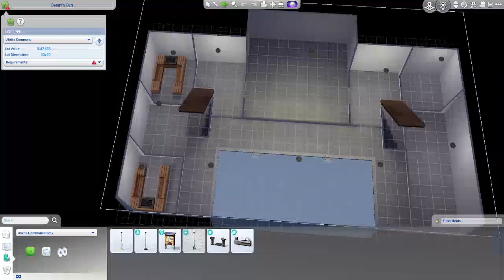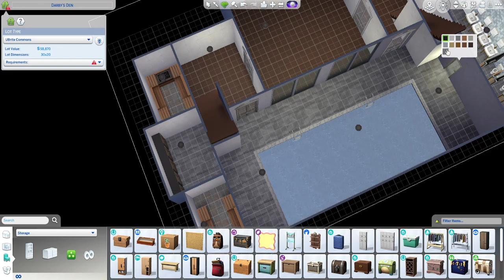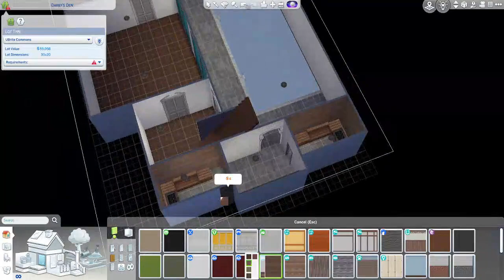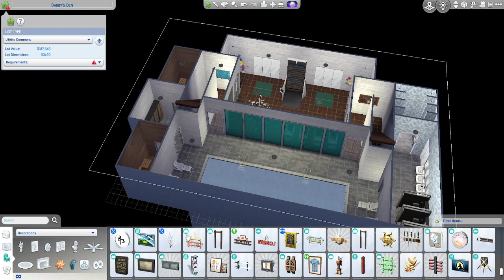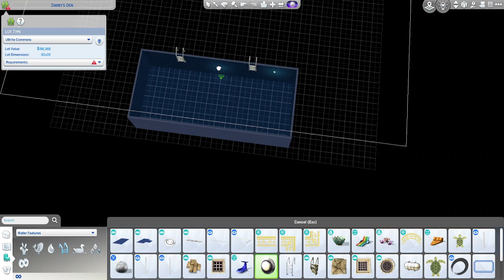UBright Commons Reno- Sims 4 Speed Build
🌟I renovated the University of Brightchester student union. This gathering place now has everything your sims need to learn, have fun, and meet new sims on campus.

Build Details:
- Student Union
- Price - §251,556
- Located - Brightchester

🏡 Download the build: BuildingSimsYT on the Gallery  🏡

This channel was started in honor of my sister, who died of cancer in July of 2021. Please donate to the American Cancer Society to help fund cancer research.